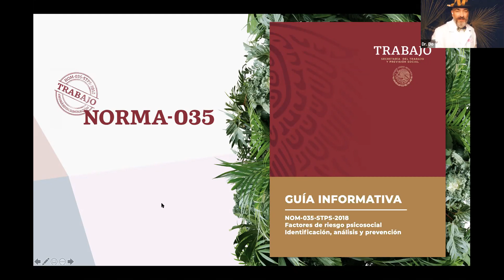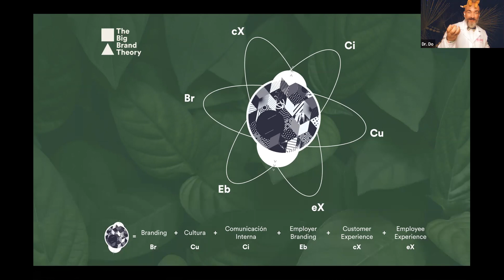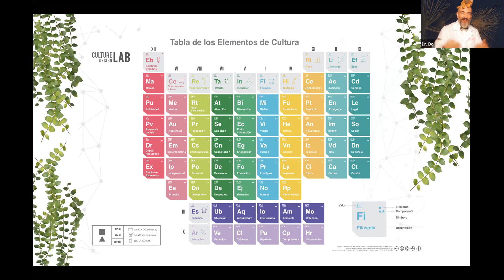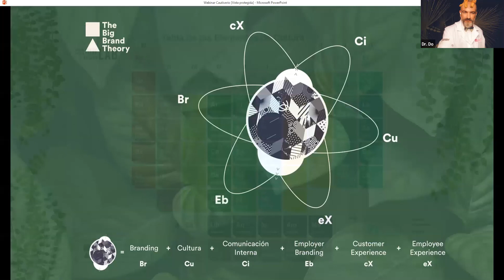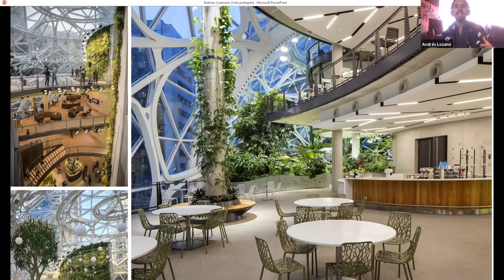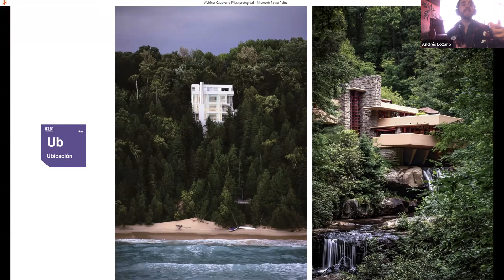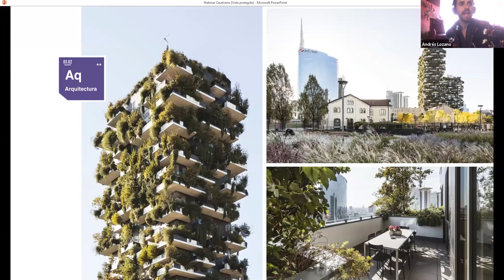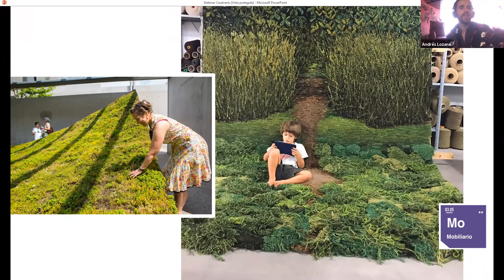🍀 WEBINAR: Los nuevos espacios de trabajo - CAUTIVERIO 🍀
¿A dónde van los nuevos lugares de trabajo?
¿Cómo se relaciona el home office con la biofilia?
Ante todos los cambios que el 2020 ha traído, uno de ellos ha sido el de adaptar nuevos espacios para convertirlos en nuestros lugares de trabajo; el home office es nuestra nueva normalidad y prácticamente nuestra única conexión con el mundo exterior y la colaboración.